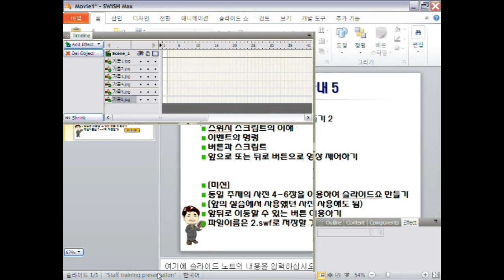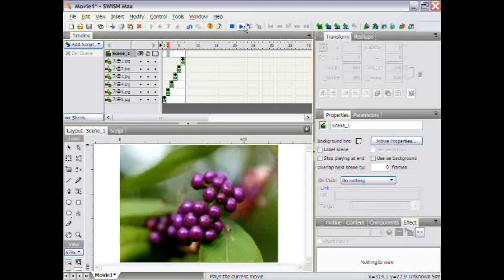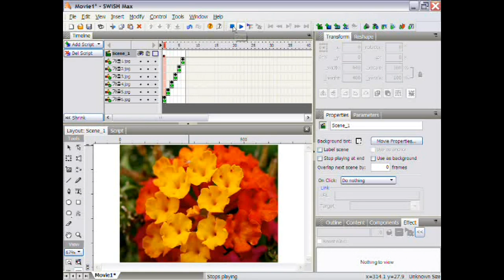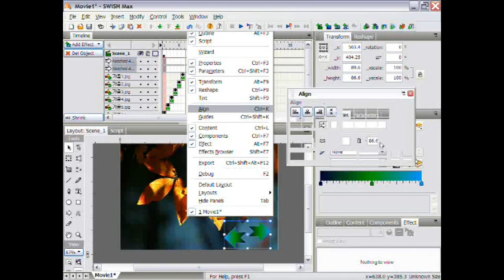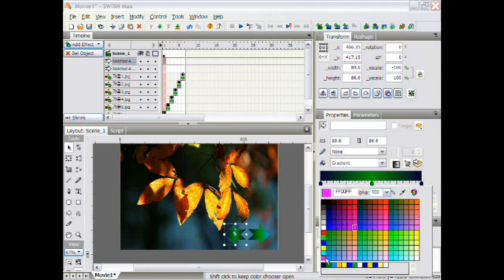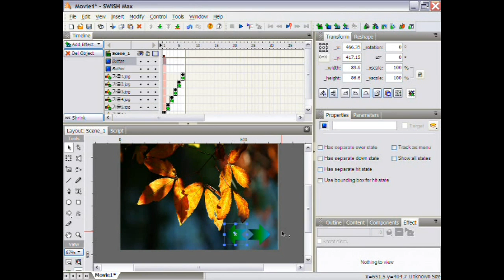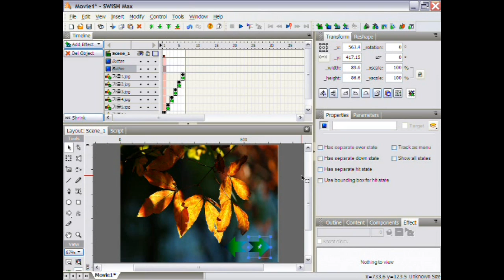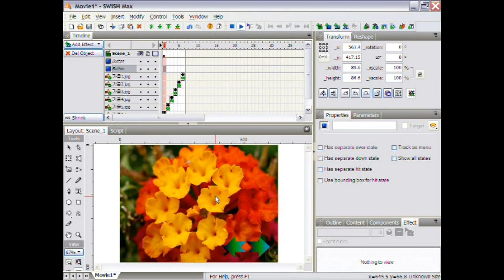SwishMax-05-SlideShow2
Prof. Chul-Hwan Lee's Lecture